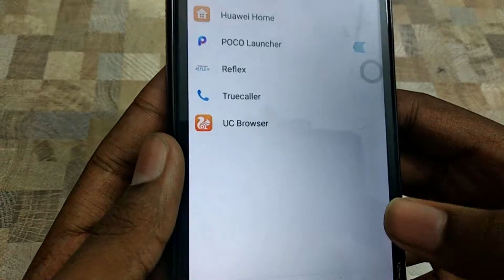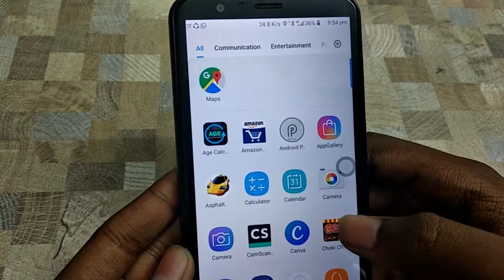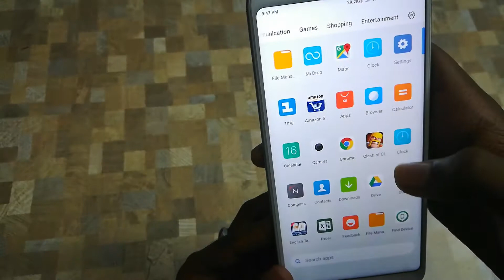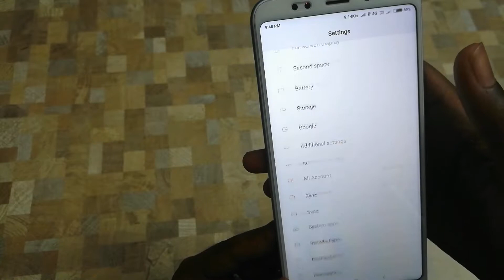How to get Poco launcher for any android phone